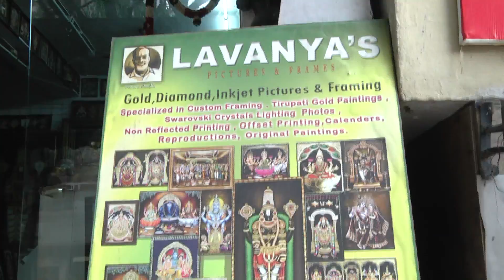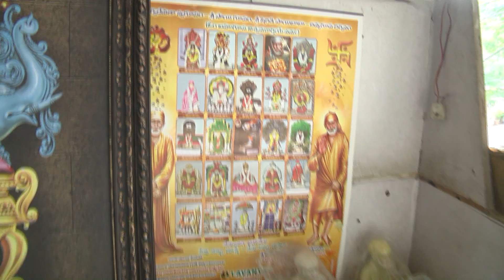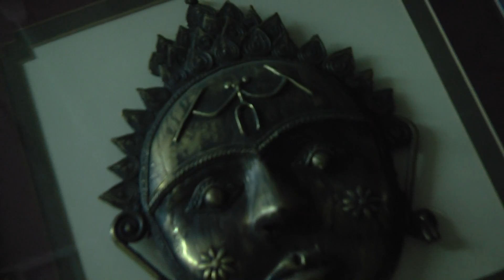Lavanya Pictures and Frames With Peddi K EShwar